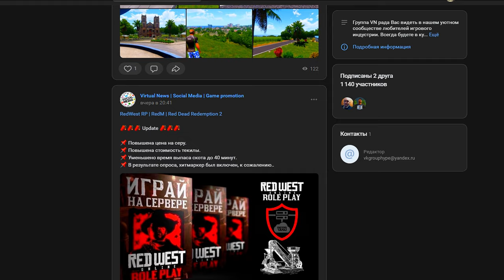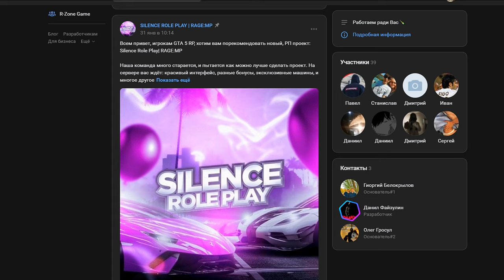GTA-5 SILENCE RP | RAGE:MP R-Zone Game TV